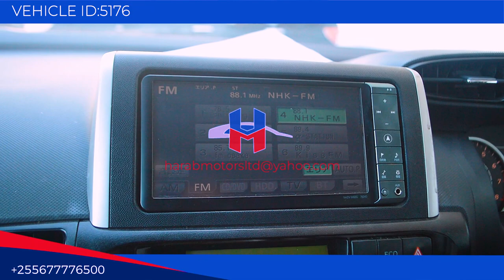Toyota Wish 2009 Model in Wine color available in Tanzania at Harab Motors Ltd.